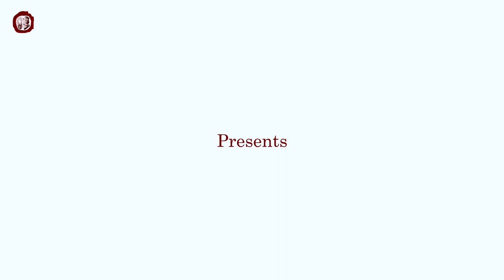The reproduction of the "Minoan Octopus Flask" from 3500 years ago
The original "Minoan Octopus Flask" was found in Palaiokastro, Crete, Greece.
Created approximately at 1500 B.C by the Minoans during the Neopalatial Minoan Period.
Currently exhibited in the Heraklion Archeological Museum.

Our reproduction of the "Minoan Octopus Flask" was thrown on the potter's wheel using natural Cretan clay.
It was decorated with natural materials collected from the Cretan countryside, before firing.
It is 100% hand made, 100% hand painted by Vassilis Politakis in Heraklion, Crete, Greece.

Ancient use: tableware
Decoration: Octopus, sea weed, sea shells
Shape: Flask

Size: 21.7 Height x 17 Width x 11.8 Length (cm)

Weight: 888g

📍 Papa Alexandrou 4, 71201, Heraklion, Crete, Greece